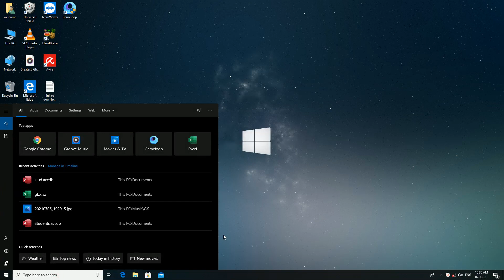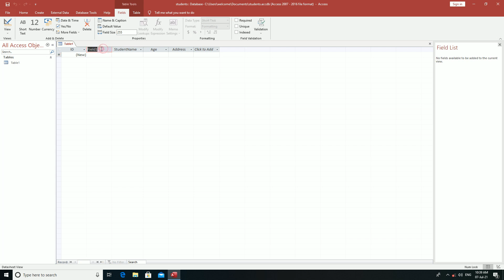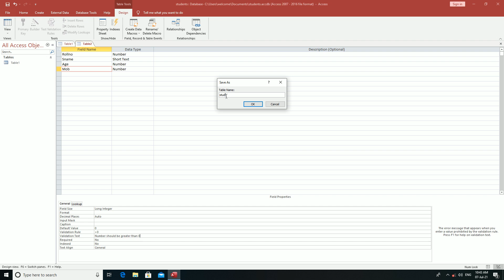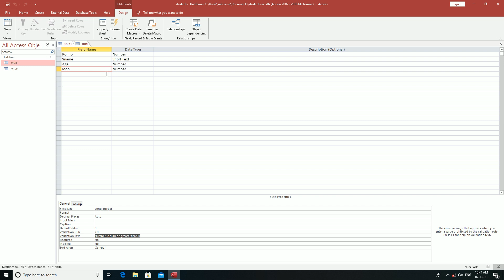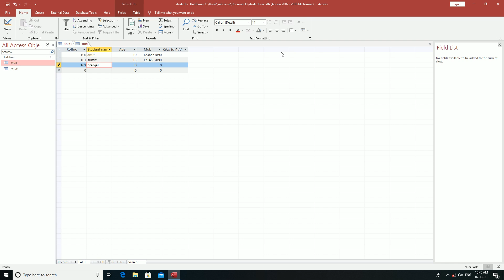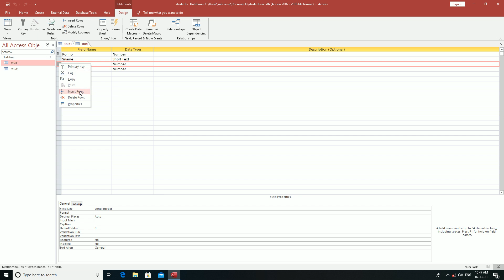Microsoft Office Access (Part 2)